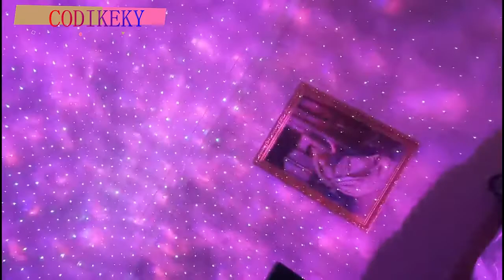LED Estrelas Night Lights Dinosaur Eggs Colorful Starry Sky Galaxy Projector Child Gifts